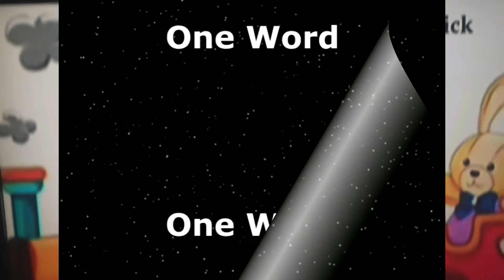Baby Likes To Rock It! Dance By Hillbilly Rick Thank you Lord! PLEASE SUBSCRIBE TO HILLBILLY RICK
Baby Likes To Rock It! Dance By Hillbilly Rick  Thank you Lord!